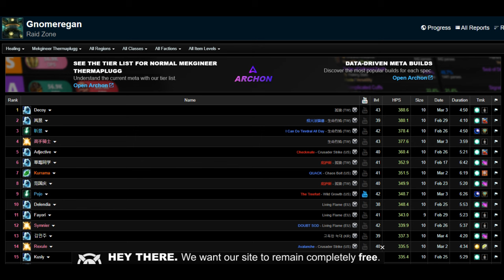Mekgineer-Thermaplugg Gnomeregan R-Druid Solo Heal. 1Druid / 7Healer world, as of 3/2/2024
Hey guys,

Kurrama here and today I bring you my Resto druid solo heal of the last boss in Gnomeregan Mr THERMAPLUGG himself. I apologize in advance for the coughing & sneezing, I caught the flu. This actually put me at the 1Resto druid in the world and #7 healer overall. (mooost likely wont last long) I really enjoyed this run and I hope you enjoy the video.